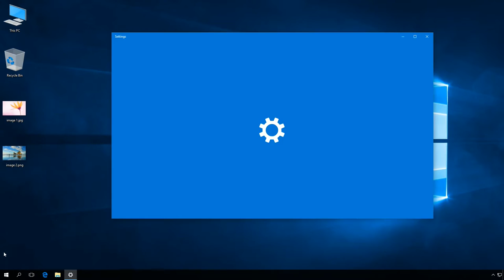Windows 10: How to reset all default apps.